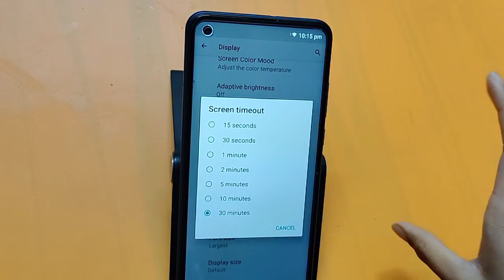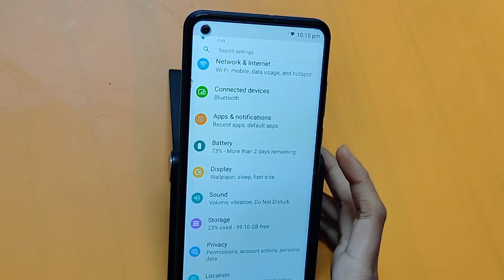How to change screen timeout in nokia 5.4 | screen setting | screen timeout change kaise kare